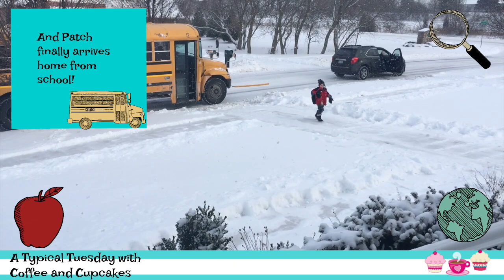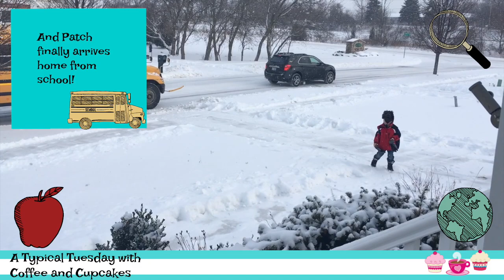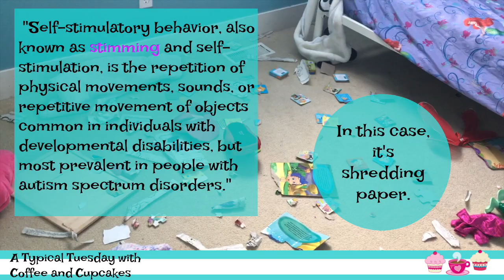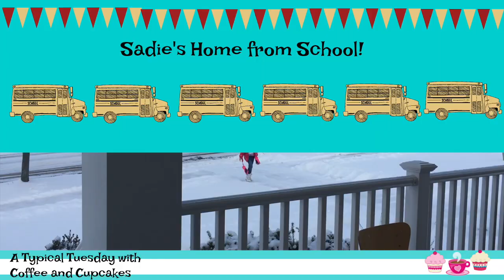A Day in the Life: A Typical Tuesday with Coffee and Cupcakes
This is a Day in the Life in our little world and it looks at a Typical Tuesday (in winter) in the Coffee and Cupcakes household.  With the temperatures steadily below freezing and the snow falling the days start early with five sets of little feet tearing around the house ready to start the day.  This vlog offers a glimpse into our life on an icy winter day and if you make it to the end you'll get to see Patrick's rendition of his upcoming dance recital (we're all thankful that he has until May to learn the routine) with his own special additions of summersaults and climbing up the ladder of his sisters bunk bed.